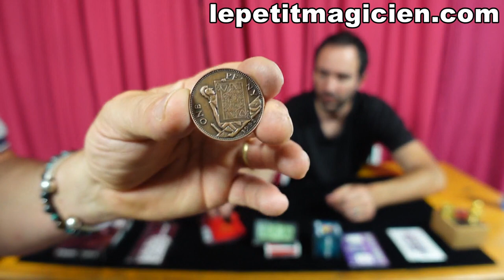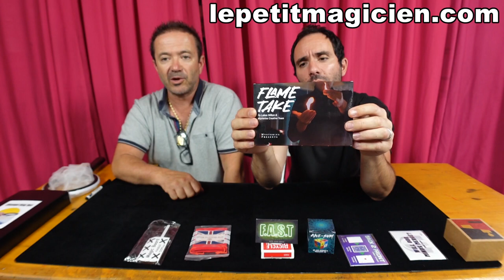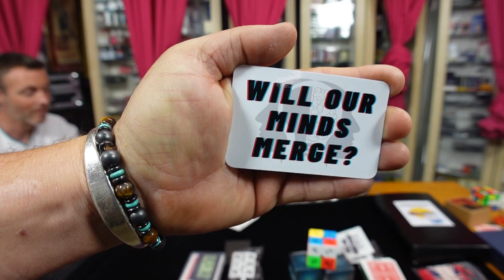Unboxing N°26 - lepetitmagicien.com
00:00 - Unbnoxing N°26 :
00:40 - Mentalism Change Bag - Quêteuse A Forcer :

04:05 - Magic Board Paddle - Dar Magia :

07:35 - The Queens Nose - Mark Bennett :

10:49 - Tot Stamp - Joe Deng :

16:15 - Awe Sum - Joe Harbers :

24:05 - Flame Take - Lukas Hiken :

32:36 - F.A.S.T - Daniel Johnson :

40:20 - Back 2 Front - Vinny Sagoo :

43:55 - will our minds merge :